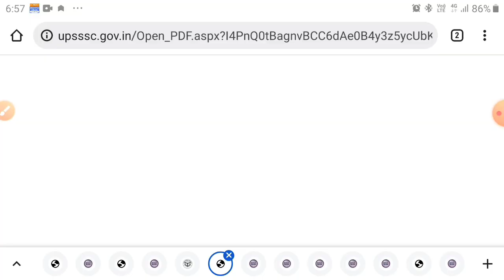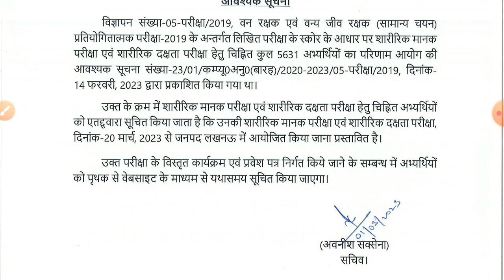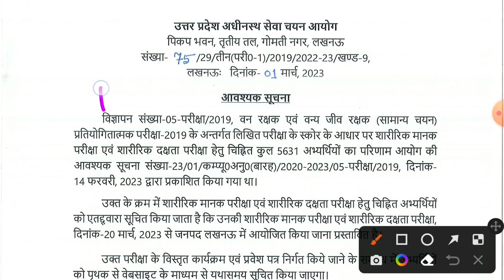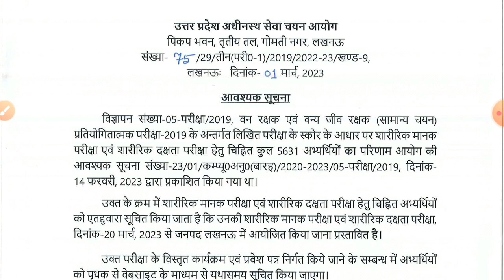UPSSSC FOREST GAURD PHYSICAL DATE OUT | Up Lekhpal Result Date | Upsssc VDO Re exam date news Update